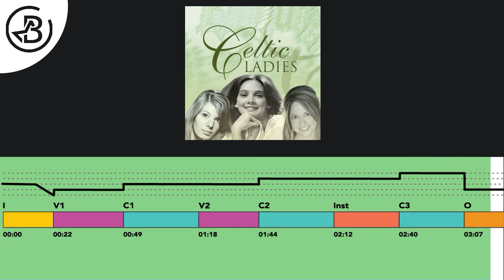Song Form: Greensleeves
Title: Greensleeves